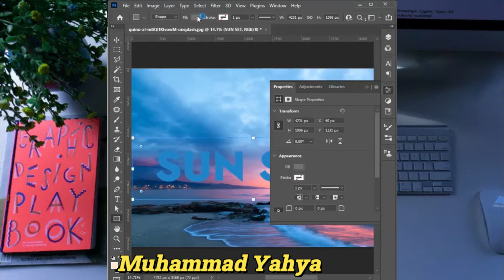Editable text mask in Photoshop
Muhammad Yahya

​ @Muhammad Yahya Edits